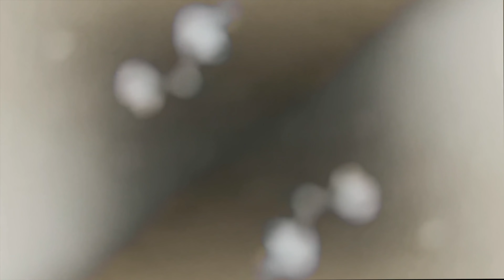AMERICAN ANYMEN - Expert Of Nothing (OFFICIAL VIDEO)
From the album 'Cities Changing Names' available everywhere June 10, 2022.

CREDITS: Video directed by Brett Sullivan, shot by Brett Sullivan, Scott Fragala, and James Knoerl. Music produced, recorded, and mixed, by Brett Sullivan. Mastered by Ben Dallas.

TURN on CC for LYRICS:
Sometimes you can lose with pride
Sometimes you’re just lost inside
I believe if I sit and stare
I will make you disappear
Sometimes you can lose your mind
Sometimes you can lose control
I believe the worlds at war
It’s heating up like the Earth’s core

We bought the car, we bought the car
We bought the car, to drink the coffee in
We bought the car, we bought the coffin

The worlds at war, can you keep a secret?
What world war? It’s world war secret

Opinions mean something to me
But I just can’t see them when
You have opinions on everything
But expert on nothing

Expert, Nothing

No weeping necessary No weapons necessary
They say give it all up, they say